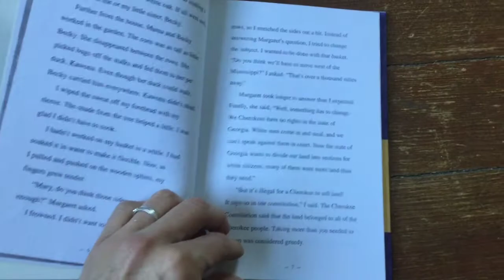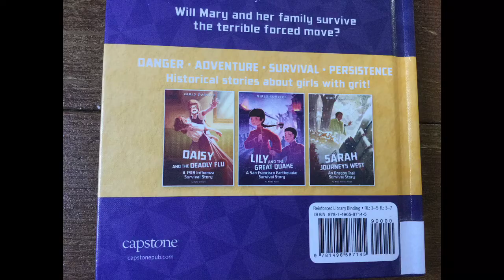New Junior Fiction: Mary and the Trail of Tears